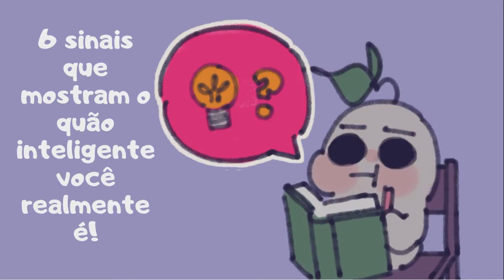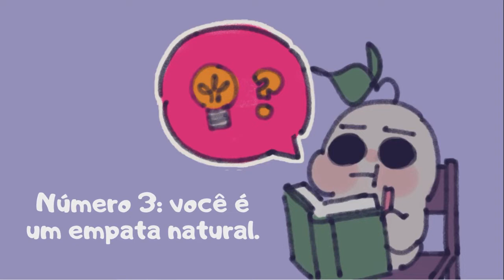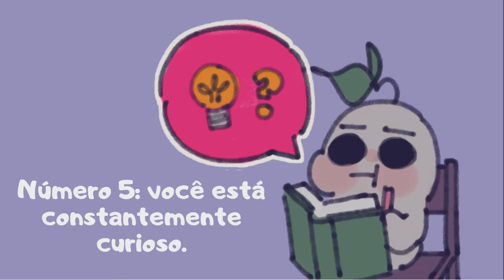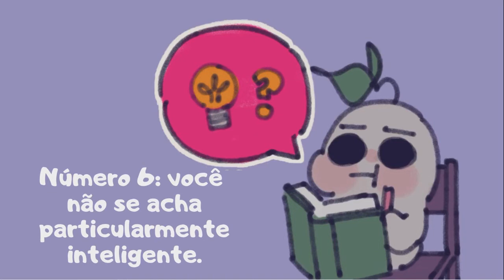6 sinais de que você é INTELIGENTE e você nem sabe!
Você já parou para pensar o quão inteligente você realmente é? Você quer saber como você determina a inteligência ou o que significa ser inteligente? Vejamos os sinais que mostram o quão inteligente você realmente é!

Por favor, compartilhe e curta nossos vídeos se eles te ajudaram!

Créditos:
Writer: Aditi Nambiar
Script Editor: Isadora Ho
Script Manager: Kelly Soong
Animator: Naphia
YouTube Manager: Cindy Cheong

Referências:
Dunning, D. (2011, June 7). The dunning–kruger effect: On being ignorant of one’s own ignorance. Advances in Experimental Social Psychology.
Fukuda, K., Vogel, E., Mayr, U., & Awh, E. (2010, October 17). Quantity, not quality: The relationship between Fluid Intelligence and working memory capacity. Psychonomic bulletin & review.
Mautz, S. (2019, July 11). 9 signs you’re more intelligent than you think, according to Science.
Raypole, C. (2020, December 15). 11 Surprising Signs of Intelligence. Healthline.
Reed, T., & HowlingCreations. (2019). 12 Signs You Are Brilliant And Don’t Even Know It! TopThink. YouTube.
Zivanovic, V. (2015, December 21). 10 signs you’re exceptionally smart though you don’t appear to be. Lifehack.